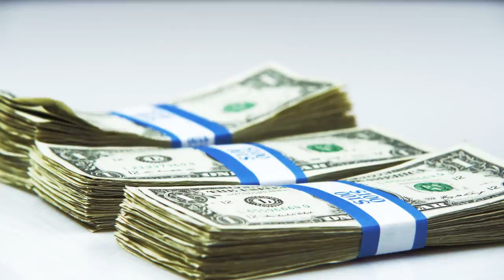Americans Against "Free Trade"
Learn more about the true state of the economy by logging onto EconomyInCrisis.org daily.

An NBC News/Wall Street Journal poll found that 69% of Americans believe free trade agreements cost America jobs. Just 18% falsely believe that those agreements created jobs. The real picture here is that the majority of Americans believe free trade hurts the nation overall. We see the number of American's against free trade increasing year after year. So the question here is that with so many Americans against free trade, why does Washington keep pushing these agreements proven to harm American voters who clearly do not want them?